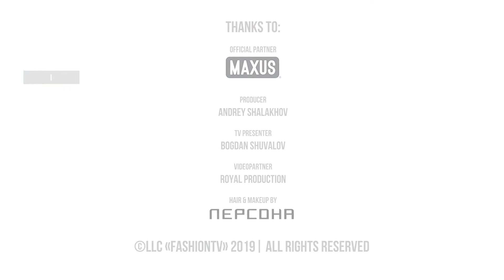Выпуск 2 Дневники Новой Волны 2019 на FashionTV